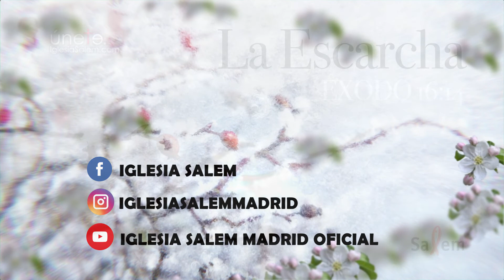Fe implica obediencia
LA ESCARCHA. Juan capítulo 5. Hoy: Fe implica obediencia